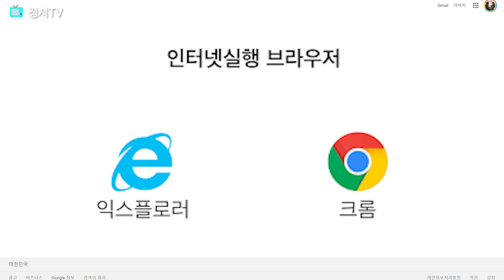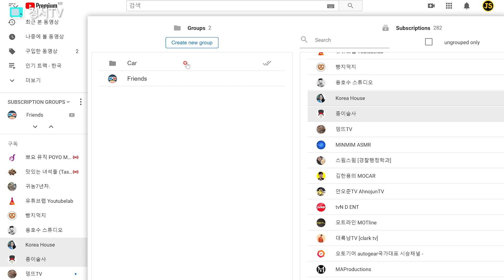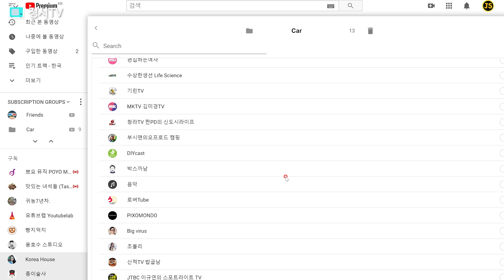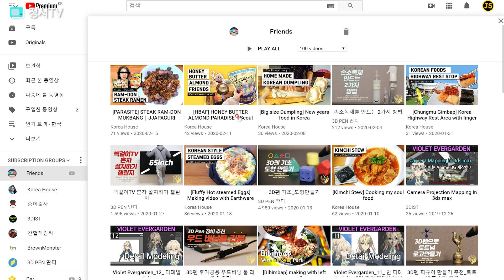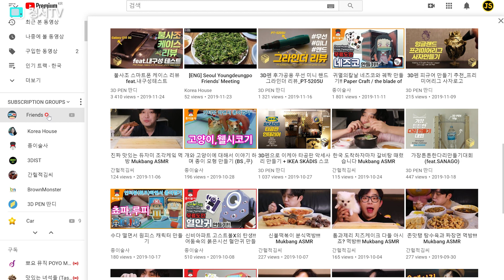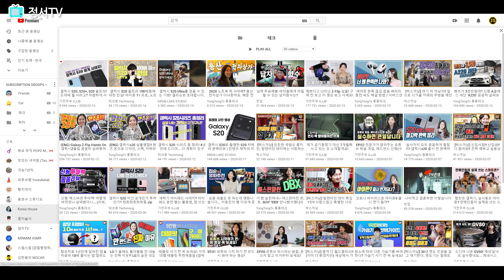YOUTUBE 구독채널들 그룹으로 나눠서 관리하는 방법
크롬 웹스토어에서 Pocket Tube 라고 검색해 보세요.
한번만 설치하면 다른 pc에서 다시 설치 하지 않아도 로그인만 되어있으면
계속해서 사용 가능하십니다.